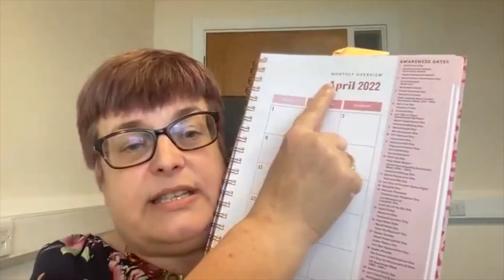PR with Fiona Scott - getting your message in the media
A special presentation at one of our monthly VAS-LIVE sessions, the online network for Swindon's voluntary and community sector